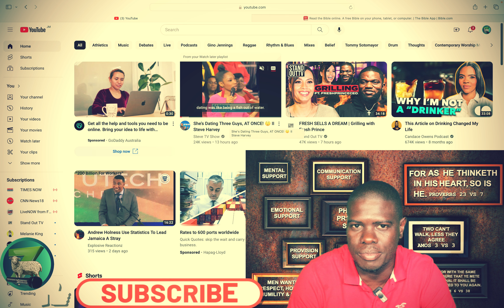Divorced Woman Dating Three Men At Once | Reaction With Steve Harvey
So in this video we blind react to Steve Harvey's release of this divorced woman who is dating three men at once. is it shocking in modern day for a woman to date three men at once, or it just the norm for modern day women?